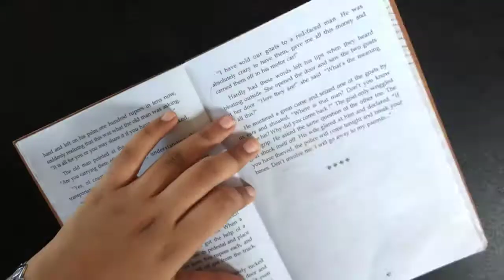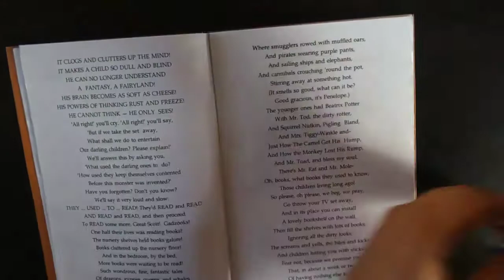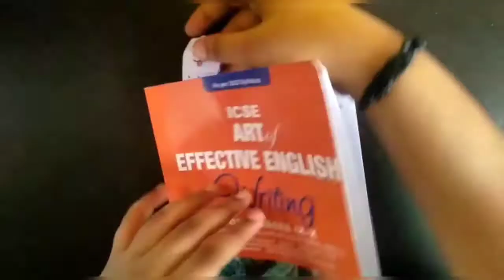Cute bookmarks with paper 🗞️|| in three different types and ways|| MI diy creations || subscribe 👇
Bye bye 👋